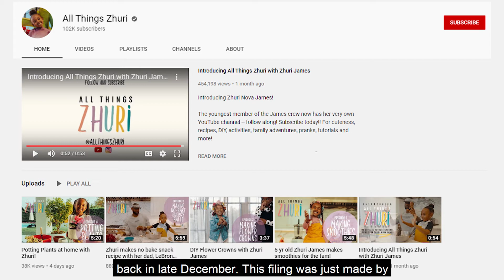LeBron James Files Trademark Application for "ALL THINGS ZHURI"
LeBron James’ company, LBJ Trademarks LLC, has filed a new application for “ALL THINGS ZHURI.”

“All Things Zhuri” is the name of his daughter’s YouTube channel that was started back in late December.

This filing was just made by LeBron’s company on January 22 and will now proceed through the USPTO application process. It will not be reviewed by an examiner until approximately four months from now.

If approved, it will ultimately register in about eight to ten months.